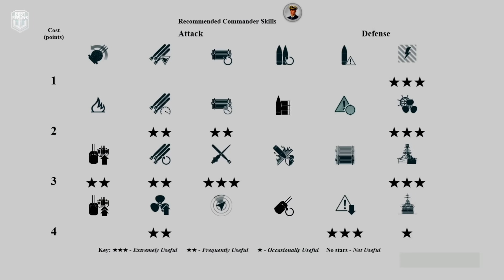Destroyer Yueyang: Playing for damage only & new world record - World of Warships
Yueyang: 377k damage, 3 ships destroyed - World of Warships
Yueyang is a Pan-Asian tier X Destroyer.
The Yueyang is part of the Pan-Asian Destroyer line.
Former U.S. destroyer of the Allen M. Sumner class that was transferred to the Republic of China Navy in 1970. She was developed from the very successful Fletcher class. In contrast to her predecessor, she had more powerful artillery, but ran at a lower speed.

Battle Stats:
Version: 0.11.0
Server: EU
Time: 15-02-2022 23:10:06 EU TIME
Player: Matchstik
Ship: Yueyang
Damage: 377158
Destroyed ships: 3
Map: Northern Waters
A Northern archipelago near large islands and a continent.